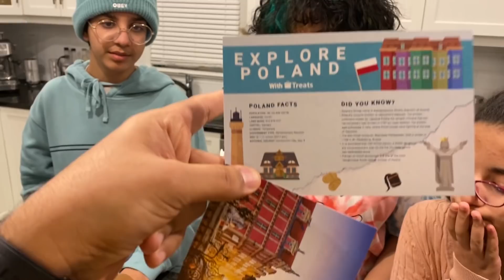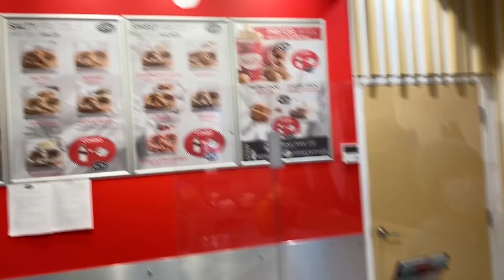الغاء حفل ميلاد ريما - تسوقنيشن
حبينا نستفز ريما ونسوي لها مفاجأة - الغينا حفله ميلادها عشان هالمفاجأة وان شاء الله الامور تضبط - عند مشاهدتك لهذا الفلوق وقتها يكون احتفلنا يعني مايمديكم تراسلون ريما بالانستقرام تخربون علينا هق هق هق
تسوقنا عشان الحفلة لكن قلنا لهم ان يتسوقون عشان حفلة المدرسة نهاية السنة ..

قناة يوميات عصابة بدر كل فيديو فائز